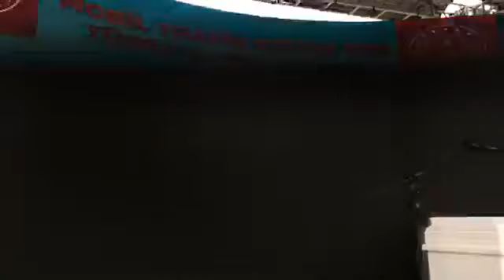Ankara - Mamak | Mobil Trafik Eğitim Tırı Türkiye Yollarında Tanıtım Programı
📍 Şehit Cihan Yıldız İlkokulu